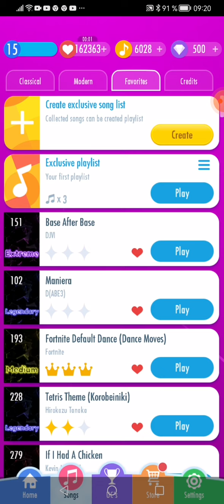if I had a chicken - 6149 Score! insane speed!! 12 TPS on Phone!!! Piano tiles Umod